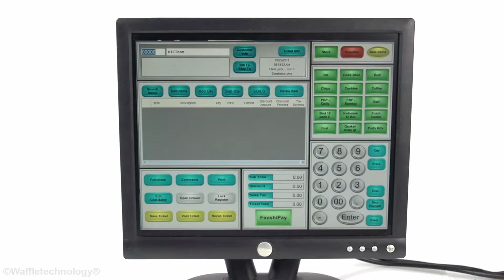Lenços para Limpeza de tela | How to Clean a Sensitive Screen with Screen Cleaning Wipes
Este lenço de limpeza de dupla ação foi desenhado para limpar com segurança qualquer monitor, tela LCD, tela plasma, tela de toque, iPhone, iPad, computador portátil, PDA, etc. O produto consiste de um lenço húmido para a limpeza e um lenço seco para remover humidade e resíduos. Estes lenços são limpadores universais de telas e retiram a dúvida sobre que produto é seguro para a limpeza de sua tela ou equipamento. Os lenços não riscam nem deixam resíduos - foi adicionada uma propriedade anti-estática.

Utilize este produto para limpar todos os tipos de tela.